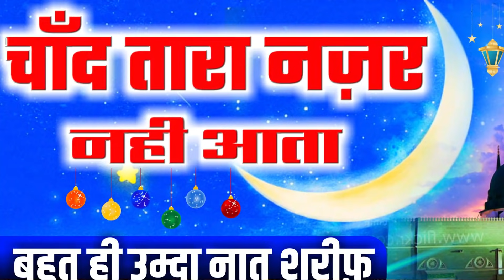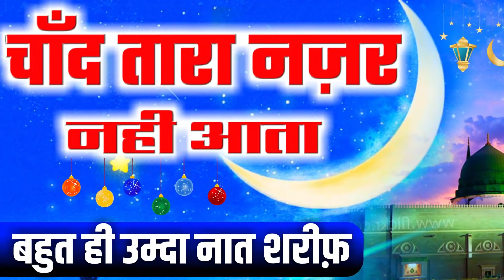बहुत ही उम्दा नात शरीफ़ दिल खुश हो जायेगा》Sikandar Mirzapuri Naat 2020》Chand Tara Nazar Nahi Aata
Urse Balkhi Shah Kotwa Banaras 2020,
Sikandar Mirzapuri Naat Sharif 2020,
Latest Heart Touching Naat Sharif 2020,

Rabi Ul Awwal Special Naat 2020, Jashne Eid
Miladunnabi Naat 2020, Best Naat Rabi Ul Awal 2020, Sarkar Ki Aamad Naat 2020, Rabi Ul Awal Ki Naat 2020, Eid Milad un Nabi Ki Naat 2020,

Title:
Artist:

Director: Gulam Fareed Ansari
Audio Engineer: Ali Raza Ansari
Video Editor:Gulam Fareed Ansari
Label:Ahsani Network